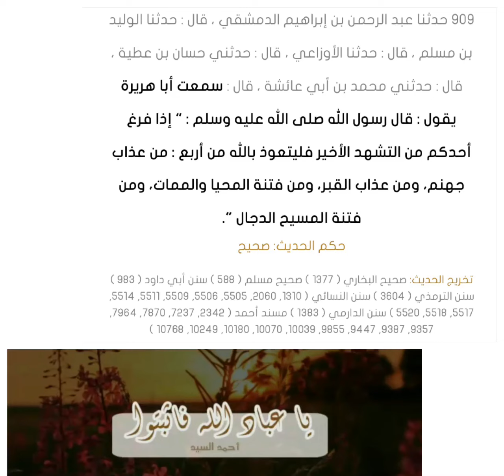يا عباد الله فاثبتوا هكذا قالها -ﷺ-، وهو الذي أُوتيَ جوامعَ الكلم، وإن دونَ فتنةِ الدجالِ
يا عباد الله فاثبتوا
هكذا قالها -ﷺ-، وهو الذي أُوتيَ جوامعَ الكلم، وإن دونَ فتنةِ الدجالِ فِتناً يموج الناس فيها، فَحُقَّ لمنابرنا اليوم أن تكون صدىً لهذه النصيحة النبوية “يا عباد الله فاثبتوا” ولحناجرِ الوعاظِ ألا تسأمَ من تِرْدادِ “يا عباد الله
فاثبتوا " إِذَا فَرَغَ أَحَدُكُمْ مِنَ التَّشَهُّدِ الْأَخِيرِ فَلْيَتَعَوَّذْ بِاللَّهِ مِنْ أَرْبَعٍ : ".
كَانَ رَسُولُ اللَّهِ ﷺ يَدْعُو : " اللَّهُمَّ إِنِّي أَعُوذُ بِكَ مِنْ عَذَابِ الْقَبْرِ وَمِنْ عَذَابِ النَّارِ وَمِنْ فِتْنَةِ الْمَحْيَا وَالْمَمَاتِ وَمِنْ فِتْنَةِ الْمَسِيحِ الدَّجَّالِ ".